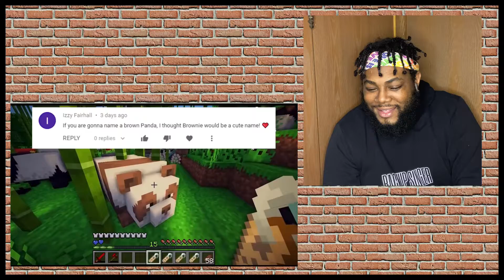Joey Sings WATCHES MORE LDShadowLady XLIFE SMP because ITS SO GOOOOOOOD!! (Ep. 7 & 8)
S N A P C H A T:   iamjoeysings

I N S T A G R A M:   itzmejoeyyyyy

♡ FAQ ♡